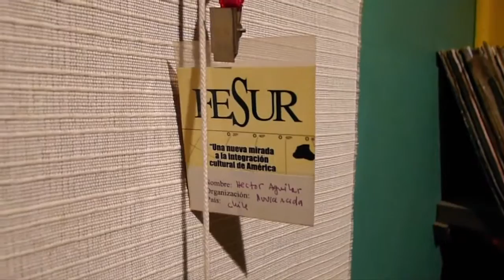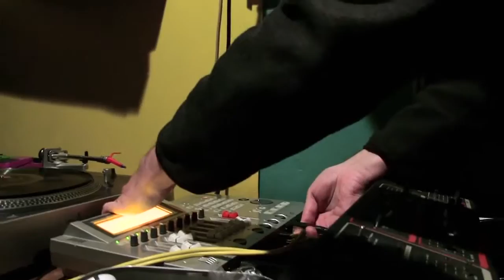Electrónica del sur del mundo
Reportaje audiovisual.